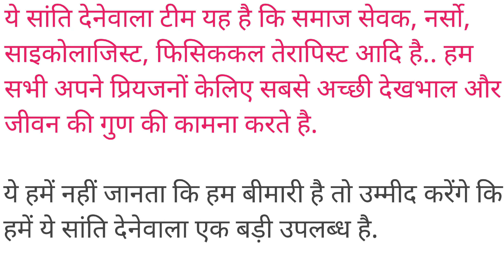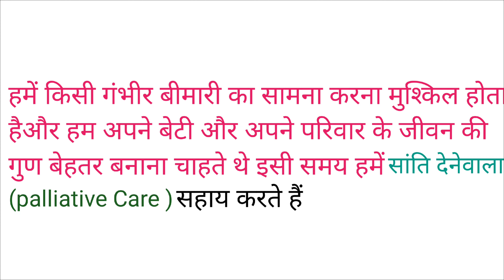Palietive Day/2022-January -15/सांति देनेवाला दिन जनवरी -15/ ദിന हिंदी पोस्टर, पालिएटिव का लाभ